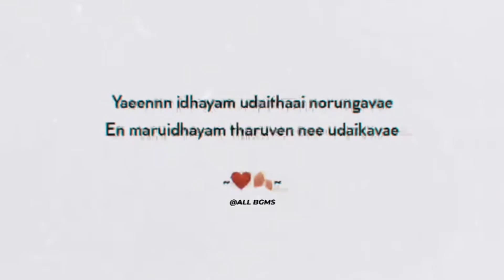yen idhayam udaithaai norungavae love song what app status tamil